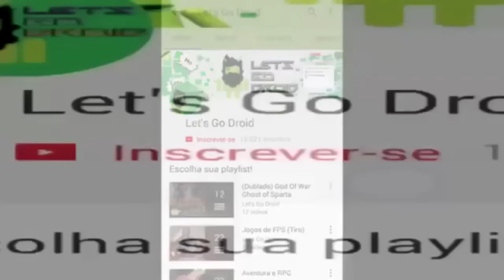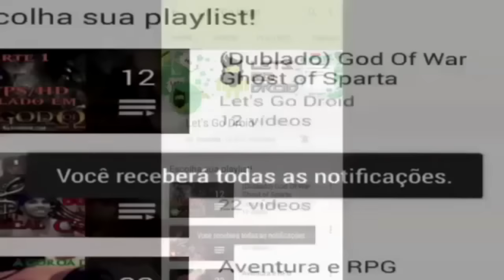AMNESIA 3D ANDROID GAMEPLAY SURVIVAL HORROR 🔴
Amnesia 3D é um jogo de survival horror android, em que você precisa escapar de várias locais sombrios diferentes antes que te encontrem e te matem.